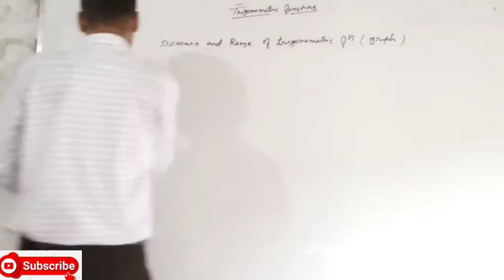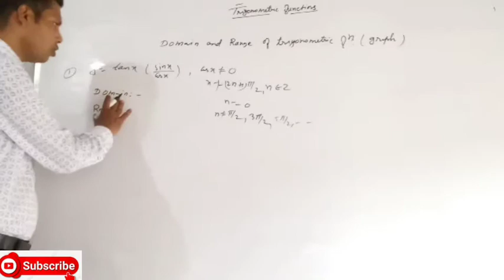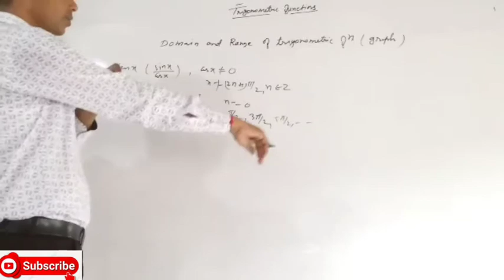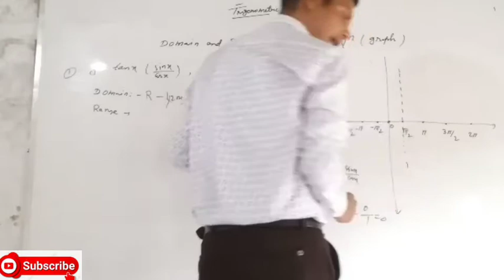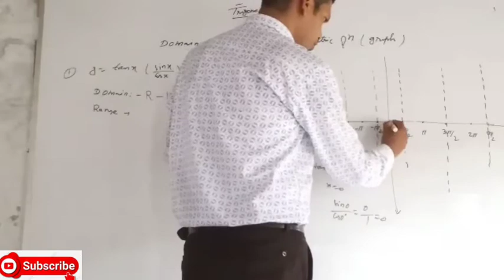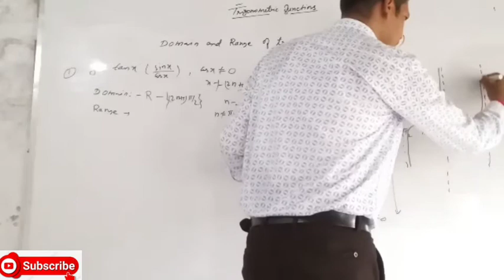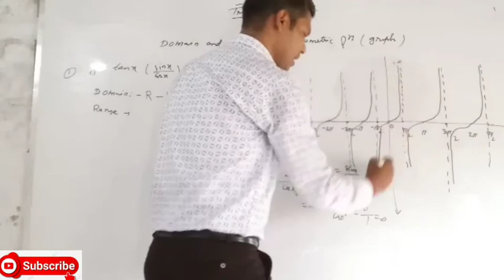Domain, Range and Graph of Trigonometric Functions ¦ Class 11 NCERT Maths ¦Ch 3 Details Explanation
In this video you will learn about Domain, Range and Graph of Trigonometric Functions, Graph of Y= tanX, Domain of tanX, Range of tanX. How to draw the graph Trigonometric Functions,

In this trigonometry Function ch3 cbse maths Learn the complete details about, Domain, Range and Graph of Trigonometric Functions which is the most important one to know before appearing for the class 11th maths, NDA and iitjee mains maths exam 2022.

In today's trigonometric functions session, Sujit sir takes you through the domain,range and graph of trigonometric functions as it is one of the most important and scoring for class 11 exam, NDA and iitjee mains. Domain, range and Graph in- depth explanation.

You can also join us for updating cbse news and HRD ministry News, CBSE Notification on Facebook group :
 Facebook /Parida Mathematics classes group